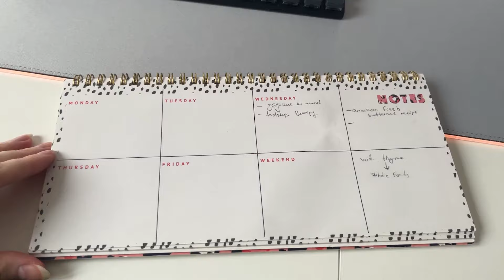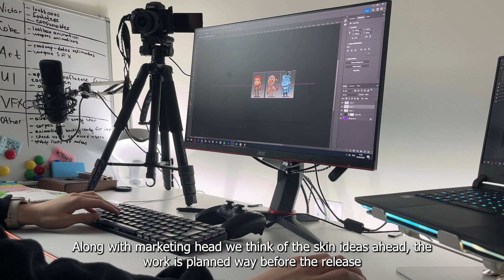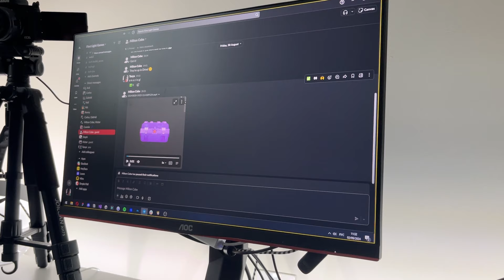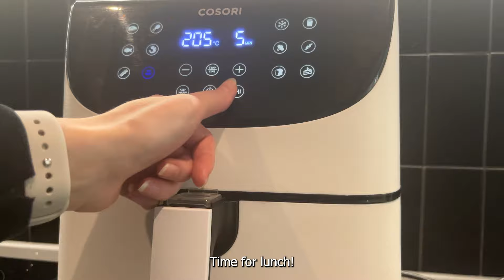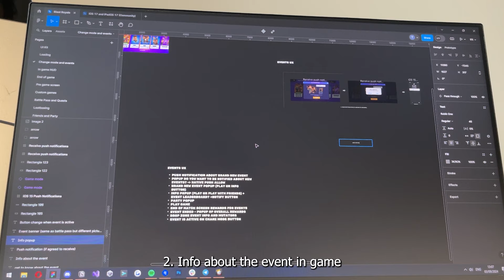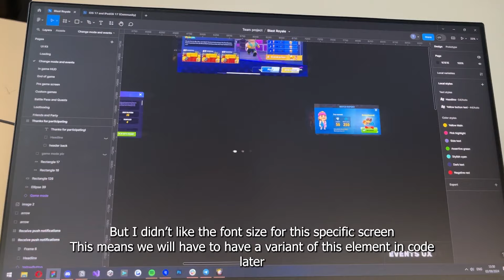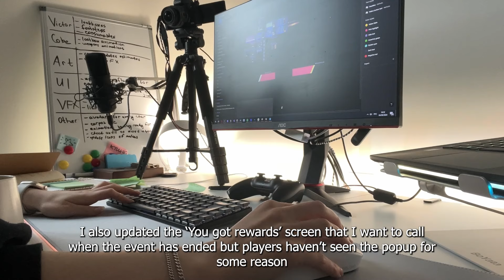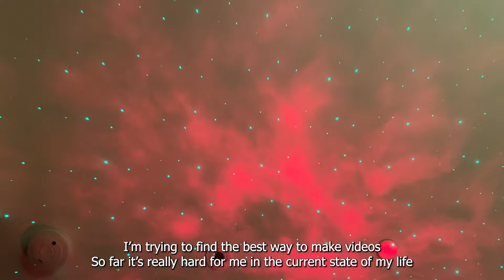feature in a life of Art director UI/UX designer ✨| cooking | working from home | playing games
I've got a new role this year - now I'm both Senior game UI/UX and an Art director
Sometimes this happens in startups haha

This video is about me developing one gaming feature and how the process is set up in a small development team, as well as some pain points and process issues

It contains two days of work and describes my usual two very productive days. Quite chaotic, my ADHD helps haha

This video will help you to see the typical day in a life of game ui designer and art director

Hope you like the video! Thanks for being here
really